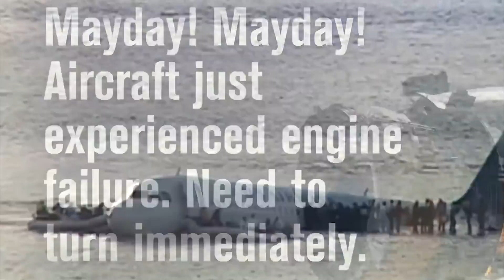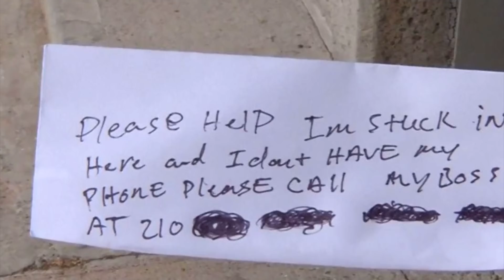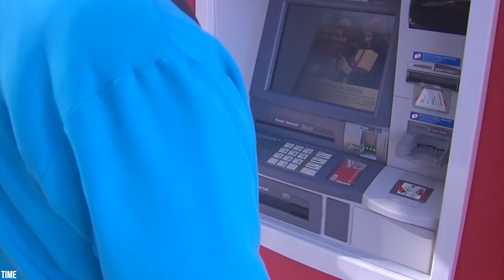15 Personas Claramente Teniendo Un Peor Día Que El Tuyo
¿Estan teniendo un mal día? ¡Oigan, todos hemos pasado por eso!. Pero tenemos algo que podría hacerlos sentir un poco mejor. Sí, casi seguro que estas personas desafortunadas están teniendo un día peor que el de ustedes. Así es, estas situaciones difíciles arruinarían el día de cualquier persona, pero ver a otras personas pasar por ellas podría alegrar nuestra situación. Prepárense para sentirse infinitamente mejores ustedes mismos. Todos estos escandalosos momentos fueron captados por la cámara para nuestro placer visual. Desde el momento en que un oso persiguió a un esquiador por la pista hasta el momento en que un reportero fue sorprendido con los pantalones bajados en televisión nacional, estas son 15 Personas Claramente Teniendo Un Peor Día Que El Tuyo